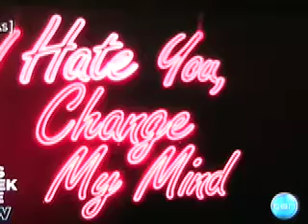Warwick's World - This Week Live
Warwick was heading down to Melbourne to tape This Week Live and so he invited me over for a meal. Chicken Curry... Usually it's dim sims in the microwave with soy sauce so I couldn't pass this up. Warwick filmed the segment and this is what Australia saw :)